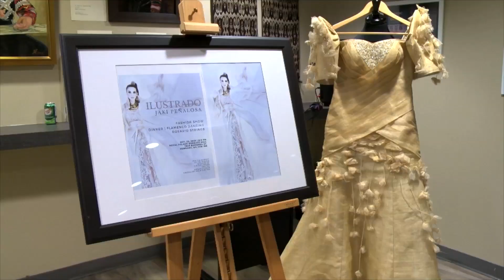Indigenous Filipino handwoven fabrics showcased in Vancouver fashion show | TFC News Canada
In cooperation with the Philippine Consulate in Burnaby, some Filipino Canadians organized a fashion show that put the spotlight on indigenous Filipino handwoven fabrics. Rowena Papasin gives us a look.